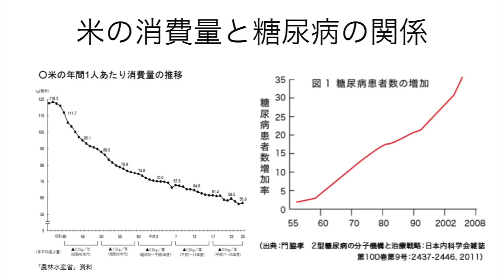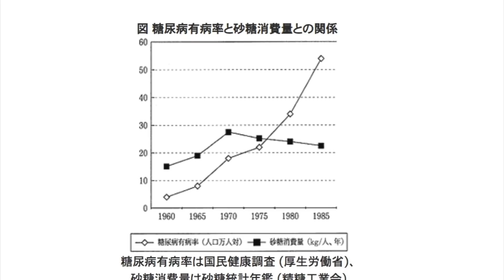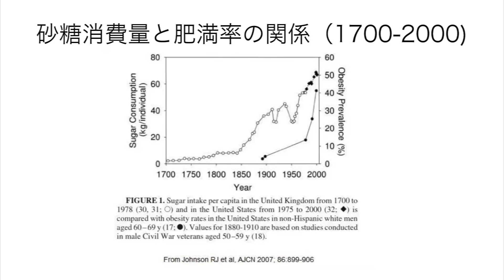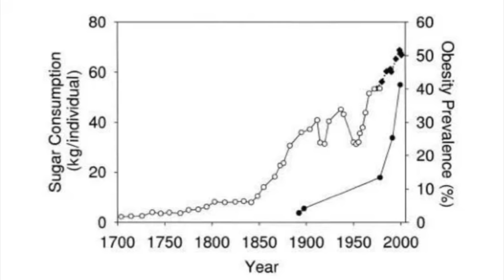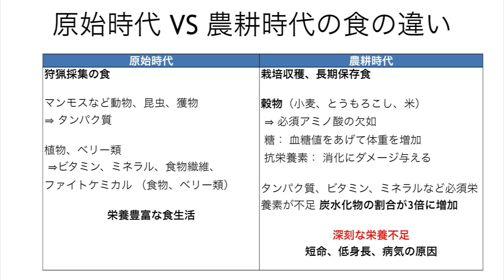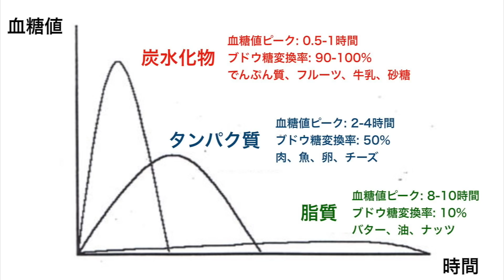「お米は体に悪い」は嘘！？糖質制限食の真相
【質問フォーム】ご意見・感想などのリクエストはこちらのフォームから→

「日本人の米の消費量は減っている」

「糖尿病患者数は増えている」

つまり、米の消費量と
糖尿病患者数の相関関係はない

なので、

「糖質制限食は正しいのか？」

また、

「人間は1万年も穀物を食べてきた」

なぜ現代になって穀物が
問題となるのか？

という指摘を
武田邦彦先生から
受けました。

健康？糖類と糖尿病のX関係
（武田邦彦チャンネル）

おっしゃる通り、

お米の食べる量が減れば
糖尿病患者が減ると思います。

今回の武田先生の指摘に対して
糖質制限食の真相について

私たちの健康を考えるには
人類の歴史を振り返れば
この答えが見えてきました。